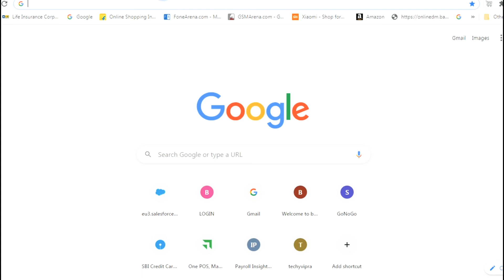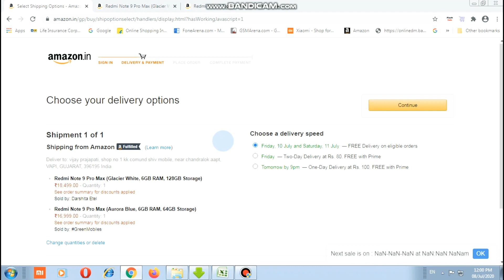How to book Product in Flash Sale ? Live booking of Redmi note 9 promax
In this  video we have done the live booking of redmi note 9 Pro Max in flash of Amazon.